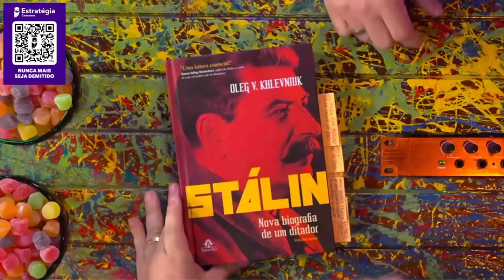A VERDADE sobre a REVOLUÇÃO RUSSA - THIAGO BRAGA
THIAGO BRAGA é YouTuber e especialista em história da guerra. Ele tem o canal “Brasão de Armas”, onde conta tudo sobre conflitos históricos, e também o “Impérios AD”, onde mostra histórias de impérios no mundo com animações. O Vilela tem história com conflitos também, já que foi ele quem emprestou o estilingue pra Davi matar Golias.

Entre no grupo do Estratégia Concursos e saiba como conquistar uma das mais de 64 mil vagas em concursos públicos em 2024, salários de até R$ 27 mil e estabilidade para a vida toda.

CAIXA POSTAL
Caixa Postal: 81969
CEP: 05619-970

EDIÇÃO: Yasmin, Gabriel e Israel
PRODUÇÃO: Rogério Vilela
PAUTA E PESQUISA: Fabio Mantoanelli